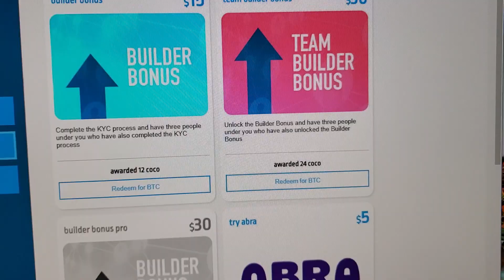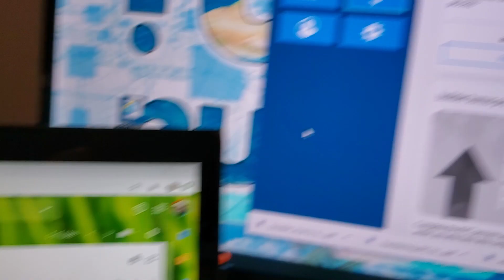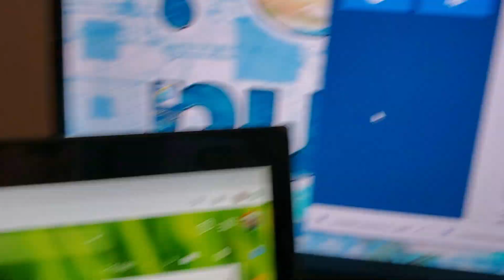Compchain Team Builder Bonus - $30 Commission